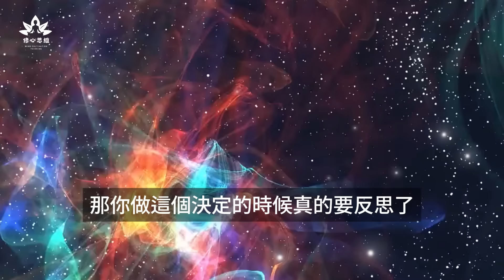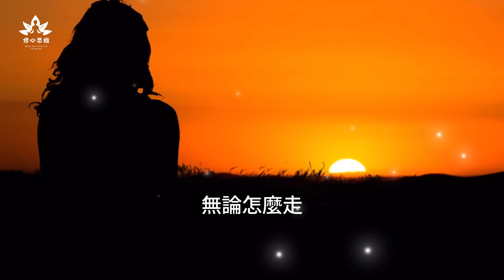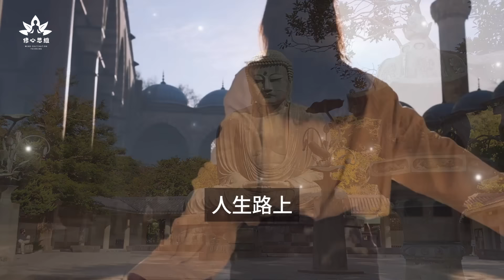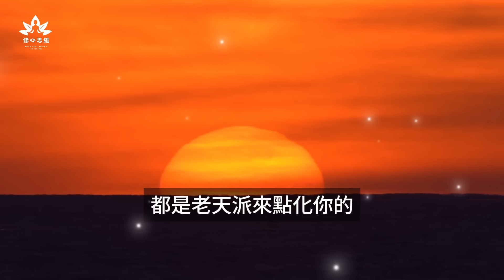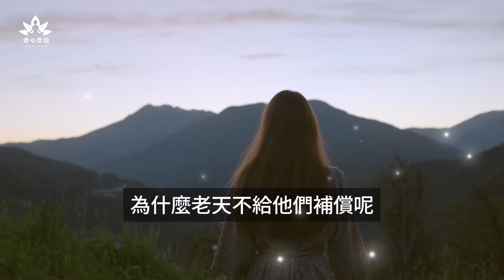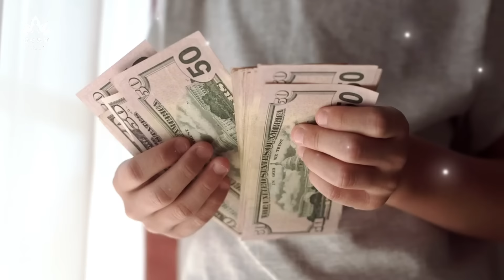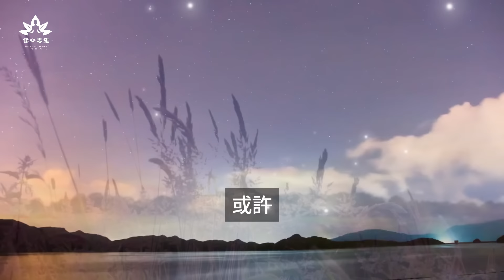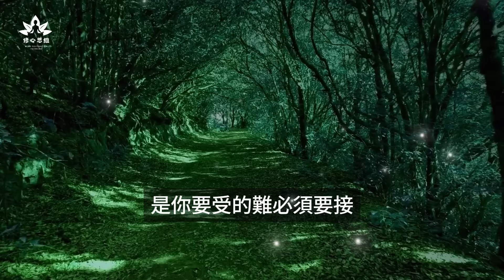在人生之路上，老天不會明著幫你，而會給你這些暗示，命裏出現了這四種情況，說明老天在渡你！千萬要把握住！zen